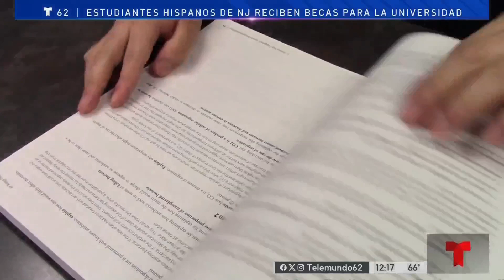Estudiantes hispanos reciben importante beca para ir a la universidad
Dos estudiantes hispanos de Newark, Nueva Jersey recibieron una beca para ir a la universidad.